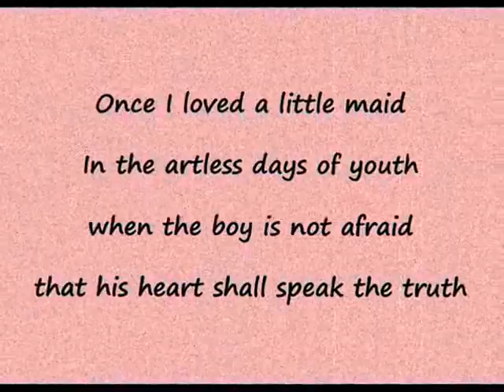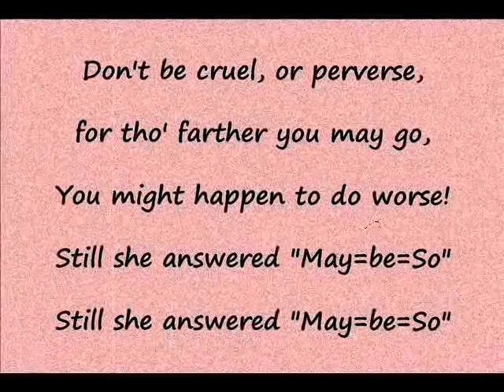May=Be=So by William Fullerton Jr. * 1880 * Albert Garzon (piano) * Newburgh, NY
"May=Be=So is a song published  in 1880, composed by William Fullerton Jr., a composer from Newburgh, NY. and lyricist Josephine Pollard.  The song was dedicated to the Duchess of Westminster and was reportedly a favorite of the Prince of Wales at the time (later King George the 6th).  This rendition was performed by another Newburgh-born musician, Albert Garzon.